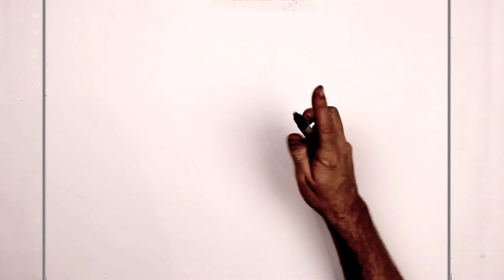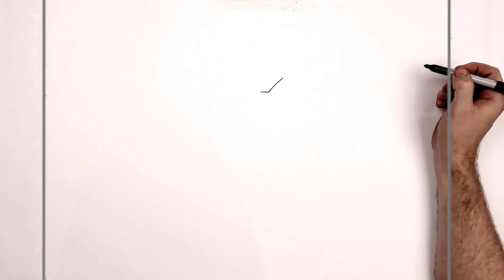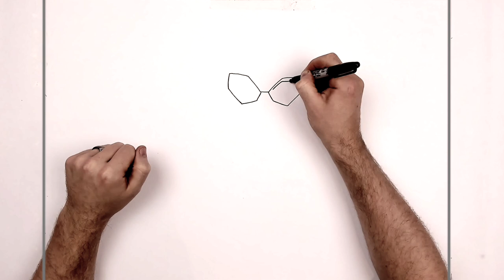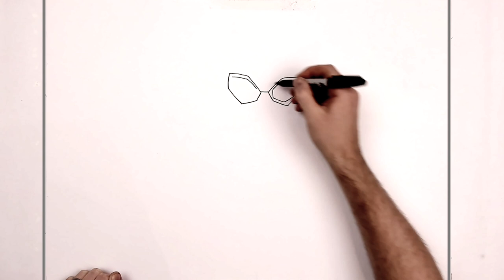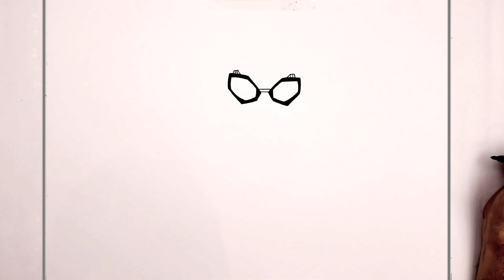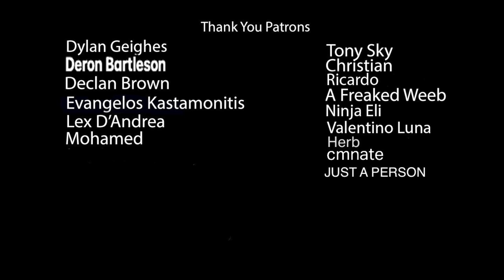How To Draw Ant Man | Step By Step | Marvel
learn How To Draw Ant Man Step By Step from Marvel